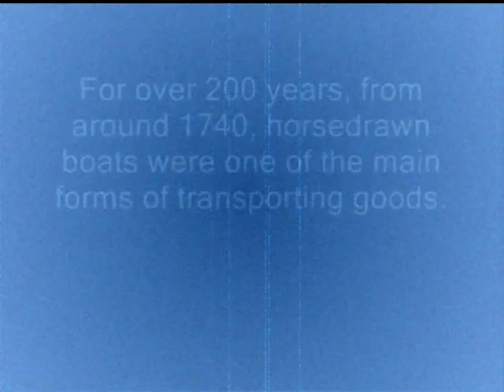Horse drawn barge.